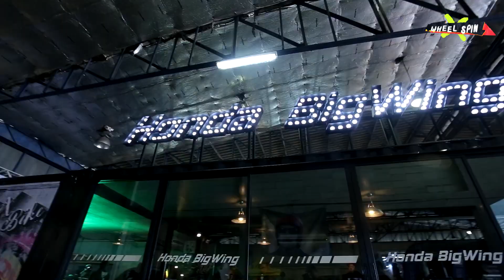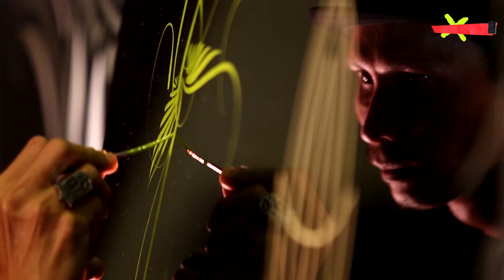กว่าจะเป็นโปสเตอร์งาน Bangkok Hotrod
Mr.Pinman  ต้องผ่านอะไรมาบ้างและยากขนาดไหน ไปชม
4 พย. รอบพิเศษ  /  5-6 พย. รอบทั่วไป
ที่ Secret Safehouse (ถ.ราษฎร์บูรณะ)  ประตูเปิดบ่าย 3 โมง - 22.00 น.